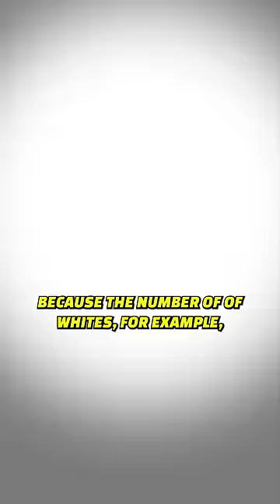Thomas Sowell DESTROYS Reparations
World renowned economist, author, and social commentator Thomas Sowell explains why reparations is a ridiculous concept.